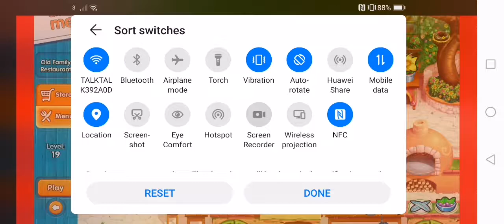Delicious Emi 🍰🍺level 19